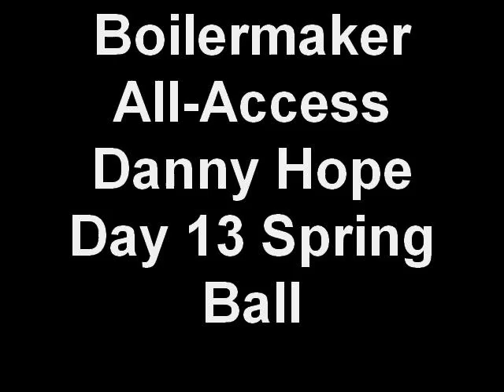Danny Hope Day 13 Spring Ball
Danny Hope met with media members after day 13 of spring ball.